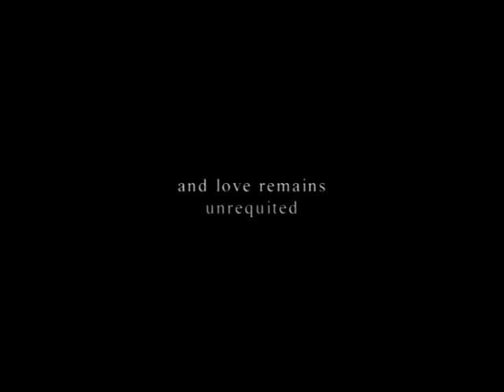Der Grosse Schlaf - Trailer zum Kinospielfilm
Melodram frei nach den "Visionen der Töchter Albions" von William Blake

Drehbuch und Regie: Mona Lenz
Kamera: Pawel Sobczyk

Darsteller:
Bibiana Beglau, Ursina Lardi, Steffi Kühnert, Hartmut Lange, Julia Stabenow, Golo Euler, Raphael Westermeier

Produktion:
Paranorama Filmproduktion in Co-Produktion mit RTL II Fernsehen GmbH & Co. KG

Gefördert durch den FilmFernsehFonds Bayern (FFF)